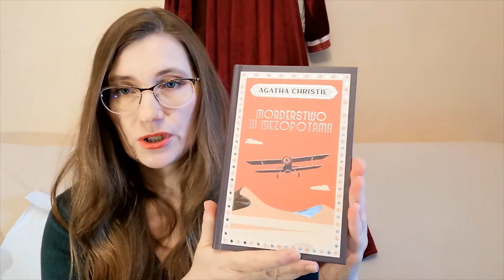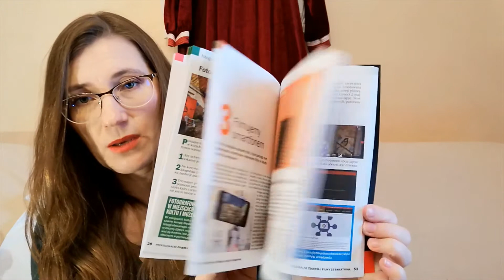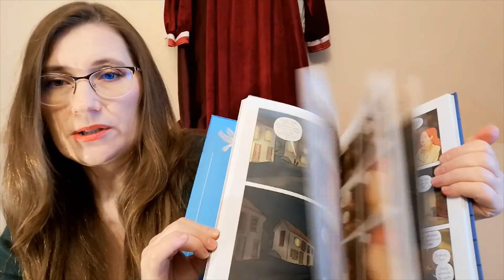unboxing bookowy, czyli rozpaczking nr 6 tego roku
Cześć.
Dzisiaj kolejna partia paczek do rozpakowania. Rozsiądźcie się wygodnie i delektujcie widokiem nowych książek